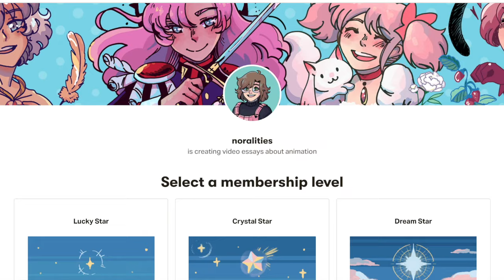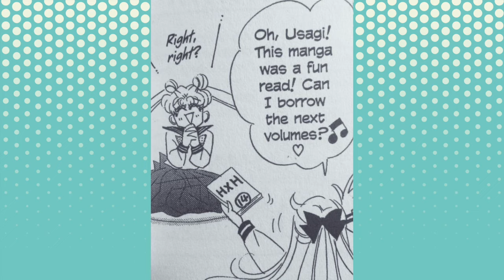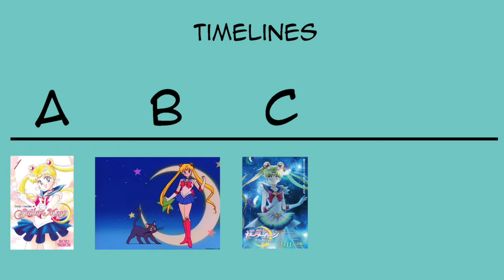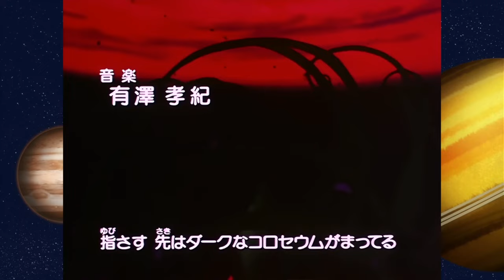Sailor Moon Crystal Should’ve Been a Space Opera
Table of contents:
0:00 - Intro
02:14 - The pitch
05:39 - Team Units
14:09 -Plot twist